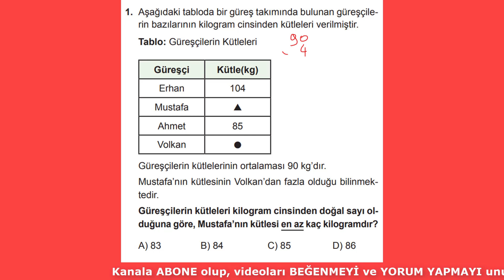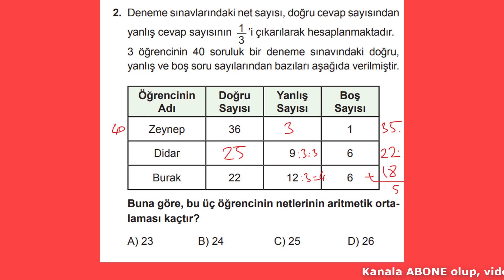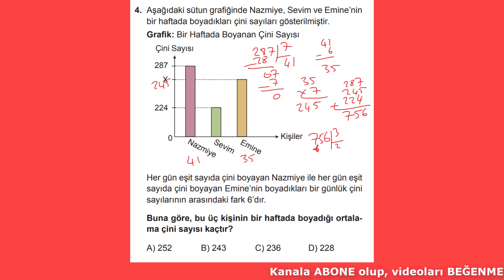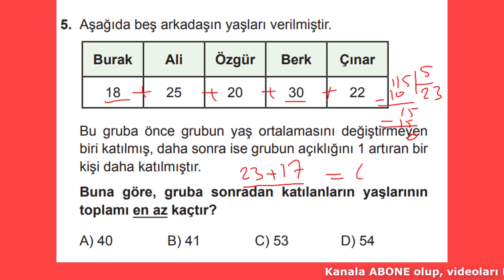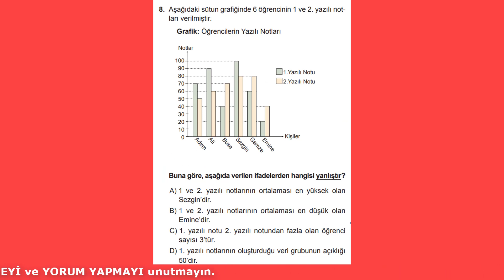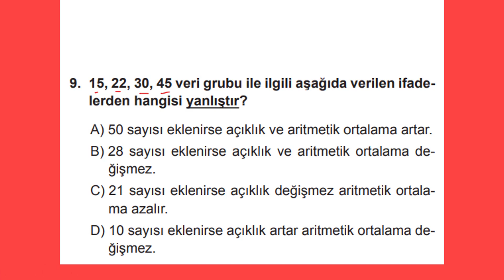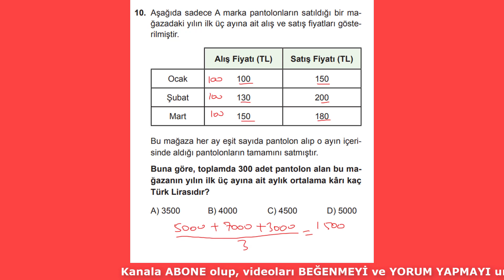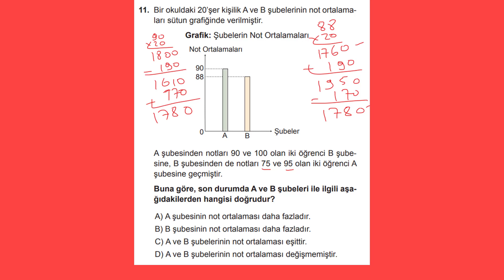6. SINIF MATEMATİK KAZANIM KAVRAMA TESTLERİ VERİ ANALİZİ 2 KONUSU 22. TEST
6.sınıf matematik kazanım kavrama testleri, veri analizi 2 konusu 22. testin çözümleri.